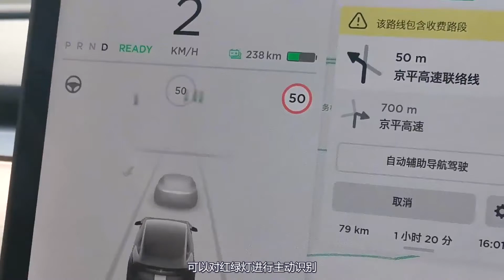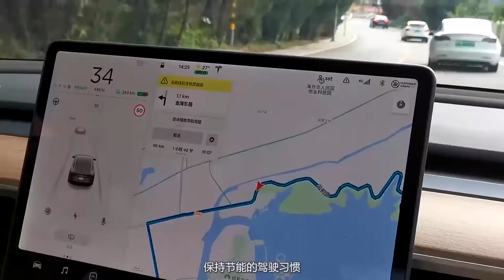【嘉梁实测】特斯拉model3节能大赛vlog